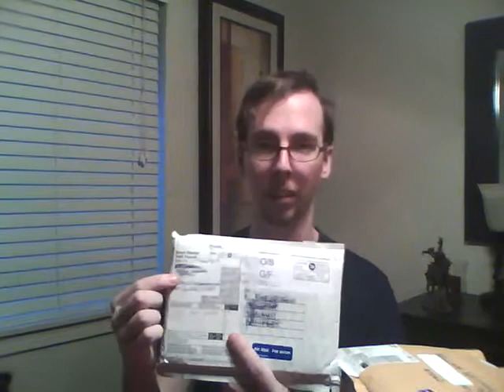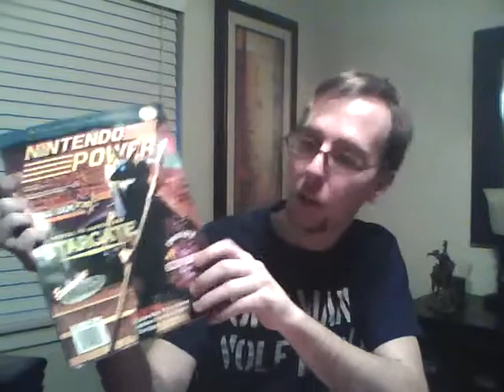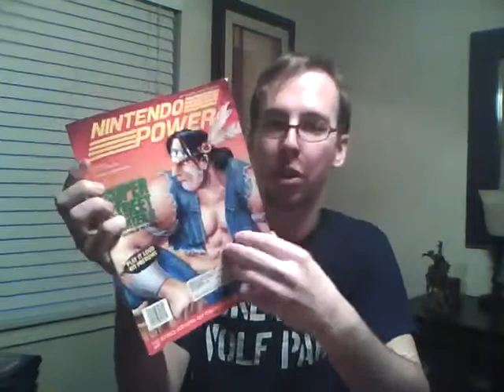Game Finds #19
Video of game finds from Goodwill plus other stores.